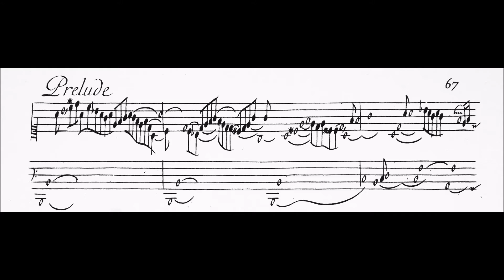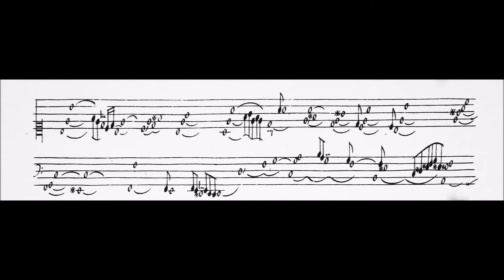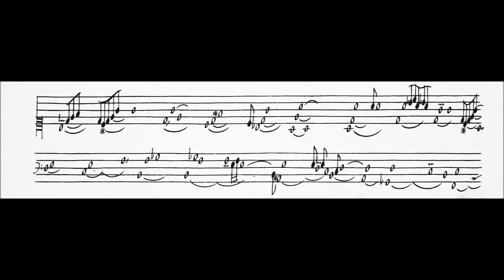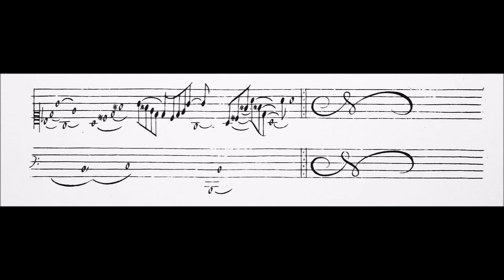d'Anglebert: Suite in d minor – Prélude (new recording). John Moraitis, harpsichord.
Jean-Henry d'Anglebert: Suite in d minor – Prélude (new recording). John Moraitis, harpsichord.
Harpsichord by Martine Argellies (Montpellier, 2012), after Dulcken. Temperament: meantone. A=415 Hz.